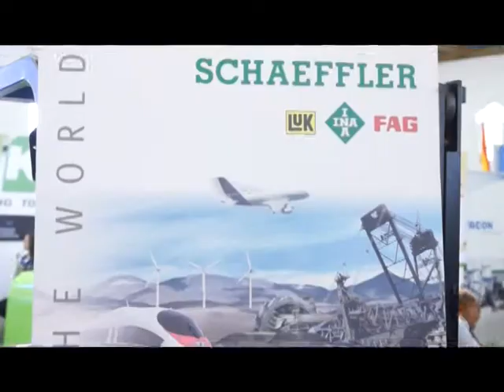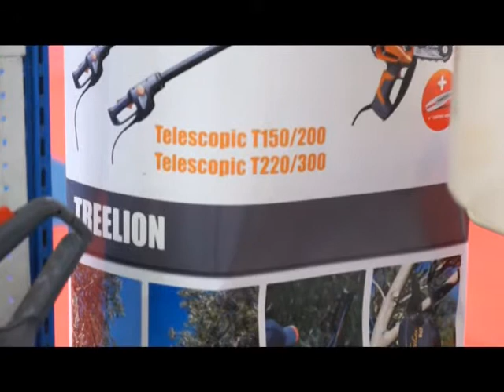SOCOOPEC SMA Med Food 2014 (Foire International de Sfax)